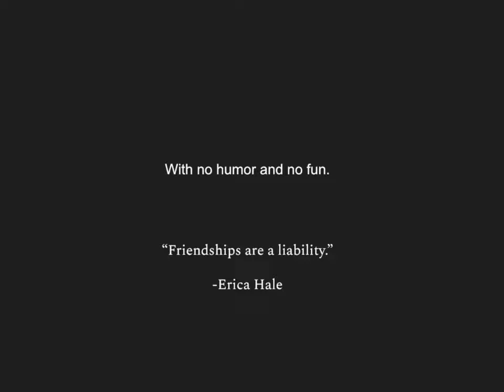Spy School Book Trailer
This is a book trailer for Spy School by Stuart Gibbs. Spy School is the first book in the Spy School series.